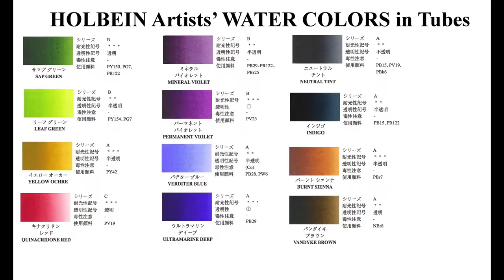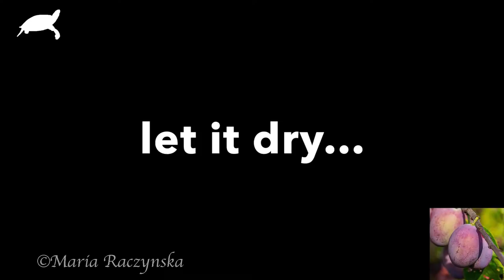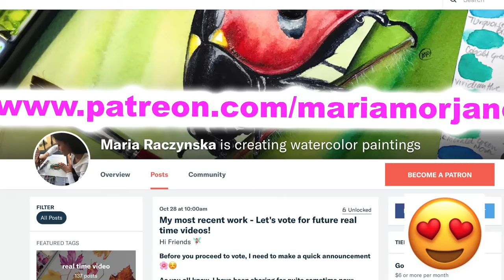How to paint a realistic Plum in Watercolor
1. For pencil sketches/real time videos please go 🌷(Please note: Not all YT videos become real time videos. My Patrons help me choose which paintings become future real time videos)
2. My Online Painting School: maria-raczynska.teachable.com 🌊

5. This painting:

*Holbein Watercolors in tubes: Sap Green, Leaf Green, Yellow Ochre, Quinacridone Red, Mineral Violet, Permanent Violet, Verditer Blue, Ultramarine Deep, Neutral Tint, Indigo, Burnt Sienna, Vandyke Brown

*Watercolor Paper: Cold Pressed 140lb Watercolor Paper 10X10

6. For all my Ladies that always ask: my nails are by Zoya, some of my favorite colors: Haruko, Leisel, Bar

7. Please keep in mind there's a setting on YT where you can adjust the speed of this video. Yes! you can slow it down ;)

▶︎▶︎▶︎▶︎▶︎▶︎▶︎COPYRIGHT NOTE:
1. My videos are copy protected, they are fully owned by me and they are not allowed for any download. Please NOTE: IT'S A COPYRIGHT VIOLATION TO CREATE YOUR OWN CHANNEL WITH MY VIDEOS, you are risking losing your google account.
2. My videos are for your personal enjoyment. So It’s ok to copy my art for your personal use as long as you are not trying to make money off of it. 🌹😍

3. If you post your copied work on any social media, please give me a credit stating it's a "copy of an original painting by Maria Raczynska" 😊 Just think of it this way.. if you created a painting and shared a video with everyone else, how would you feel if someone else was taking credit for it?😅